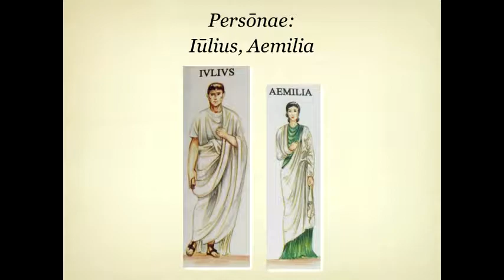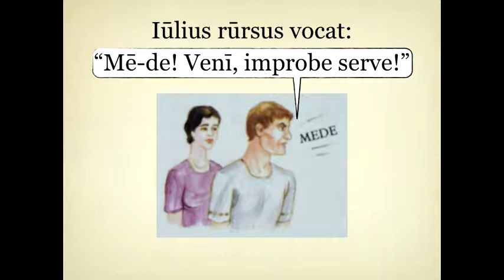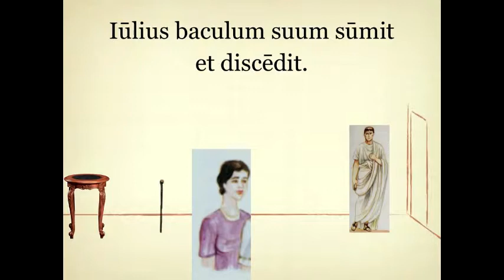Familia Romana, Cap. IV, Sc. III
Scaena III Capituli IV ex Familia Romana (Orberg) cum pronuntiatio ecclesiastica